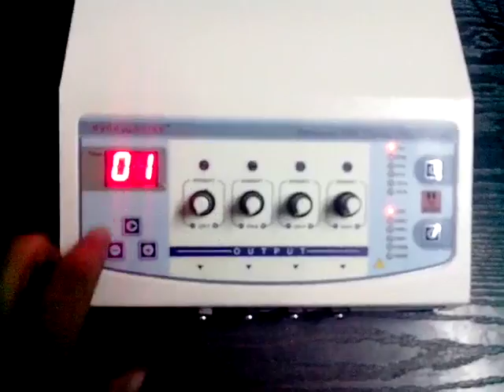Physiotherapy Equipment Tens 4 channel deluxe Video By Physio Yantra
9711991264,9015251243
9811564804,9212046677